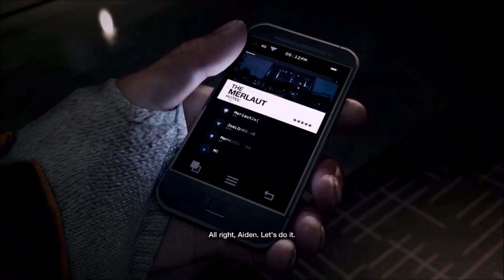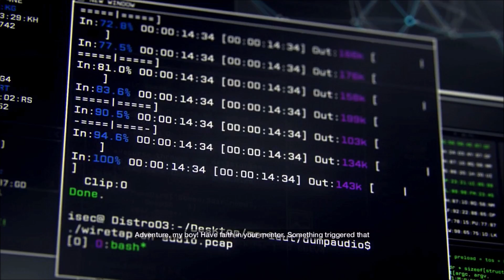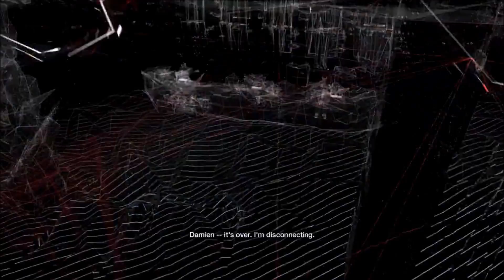Dora died!-watch dogs funny moments part 1